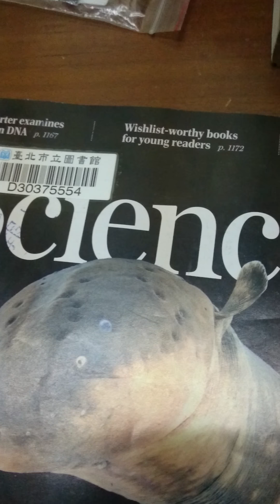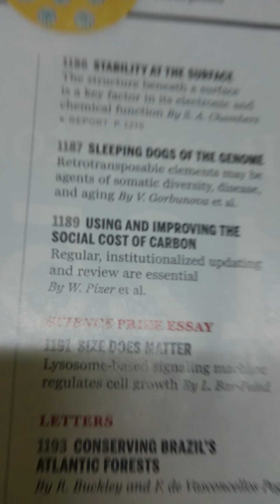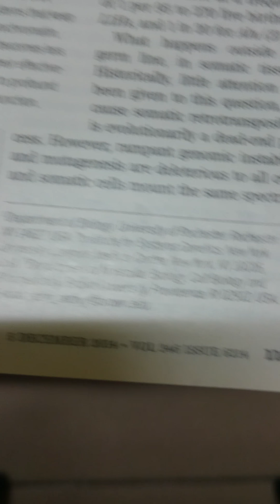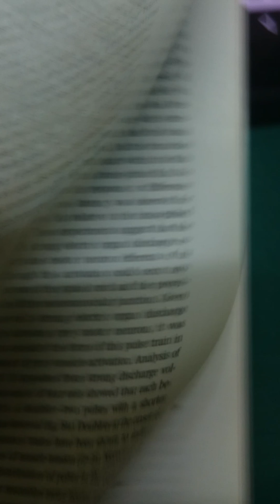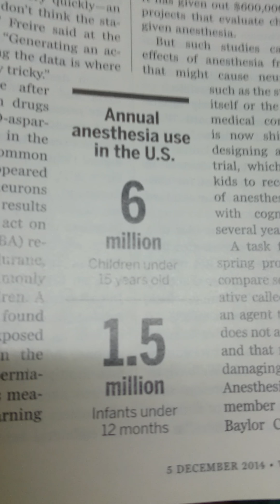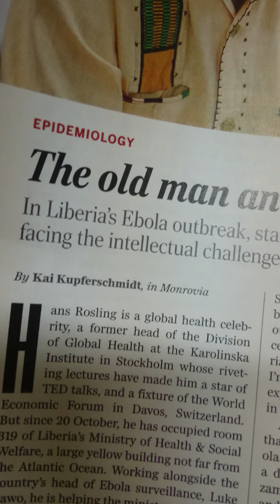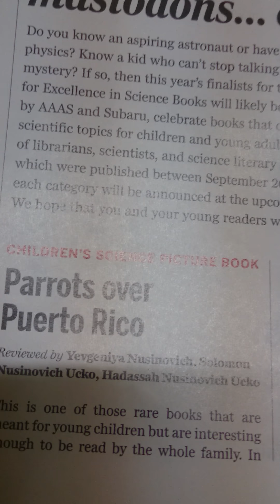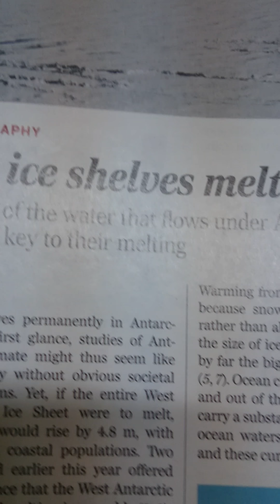科學週刊一（17分27秒）概說 “科學週刊 “電鰻發威。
科學週刊一
科一（17分27秒）
概說 “科學週刊 “
電鰻發威。

電鰻 潛伏於 混濁的 河水中，放電 是其用以 探測 视覺無用武之地 的 獵殺工具。
亞瑪遜電鰻 能發電 六百伏特 於 瞬間，早時 歐洲白人 渡河 以馬匹先行，藉以 消耗此類鰻魚之 電量，再行渡河，以策安全。
某些 南美印第安原民 傳統把 烹調的 電鰻 當作 治療 風濕的 特效藥。（原英文 所述 似有誤）
古希臘哲人 亞理斯多德 曾 提及 生物放電機制，文字形容怪異，主因 未明 生物電 之現象，更對 電磁 無任何概念 之故。
台灣 近海 有種 電鱝，屬於 軟骨魚類，是 鯊魚 近親，且與 魟魚 同宗 。
牠的 英文俗稱 為 魚雷鱝 torpedo fish 。
安 早年 對 生物放電，有毒生物 與 深海生物熒光 三者，情有獨鍾，涉獵不少，它日 臉書此處 再 與您 分享一二。
（ 安 中譯 於 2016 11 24th 週四凌晨 三點二十 ）
（以下 英文 安 原撰於 2014 三月 25 臉書 ）
Years before
I led a student
to study the taxonomy
of
the electric eels
living in the Amazon Basin.
In the end
we concluded
that
the bio-diversities
of
the fishes
over there
are subject to
the geo-variety
of
that area.
Namely :
the more diversified
the environment is~
(the complicated tributary or river systems),
~the more bio-diversified
the fauna
(e.g. the electric eels here)
would be.
But
my focus today here
is
the American Indians native
used to cure their arthritis
by way of
the ELECTRIC SHOCK
produced by
these fishes.
In the ancient Greece
the philosopher Aristotle
once described
these PHENOMENA
(bio-electricity), too.
And this must have been
the very first time
our ancestors had ever mentioned
the ELECTRICITY
in documents.
What Aristotle mentioned
was actually not an electric eel
but
an electric ray
instead !!
To study the bizarre animals
with poison,
venom
and
electricity,
or
bio-fluorescence
in the abyss
(the so-called "cold lights")
was quite not an easy task,
yet
I just enjoyed myself brushing up
while
I was still young .

此粉絲專頁
截至目前 短短兩日內 已上載 先前一百四十部 小宋拍製 的影片 並加編碼
NO.0001-NO.0140
類分 以 人文為主 (涵 語言 史地 考古 藝術 各領域 )
攝製品質 甫因 初試 效果有待提昇
誠摯邀您 前往一探
君可留言 並不吝賜贊
稍后 將有
( 1.) Science No. One （已備妥 開放）（主題是 天文 與 地質）
與
( 2.) Evo Devo （已成立 月餘）（主題是 生物）(目前 已上傳72 部, 編號 自 NO.0001 至 NO.0072 )
以及
( 3.) Medicine No. One ( 主題是 醫療）
前後 入列

腹案之中 尚有 音樂類（包括 靈魂 節奏藍調 爵士 民謠 新世紀 電子 流行 國樂 古典 各式曲風 均將一併蒐羅）

此外 個人文藝創作
已然 分流
於

兩處

2015.八月十三號 週四 凌晨 三點二十分 於 板橋府中站